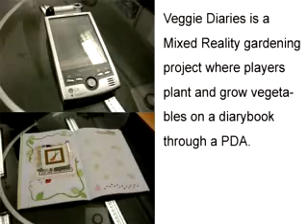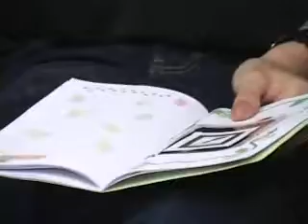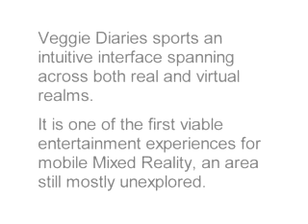Veggie Diaries: Urban Mobile MR Entertainment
Veggie Diaries is a Mixed/Augmented Reality lab project we did in 2003. A mobile game consisting of a PDA and a physical bound notebook. The game's objective is to grow a seed on the page of the book by giving them items like water or sun. The items can be obtained by taking pictures of road signs. The system utilizes MR/AR technology to superimpose the plant on top of the notebook's pages.